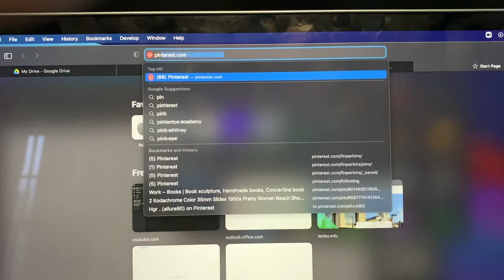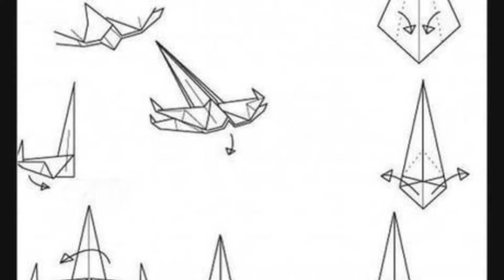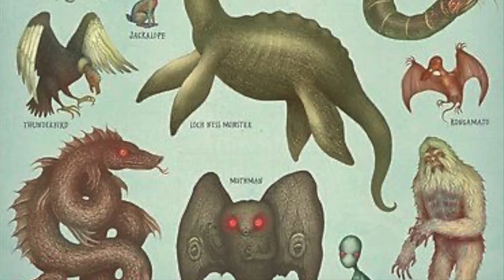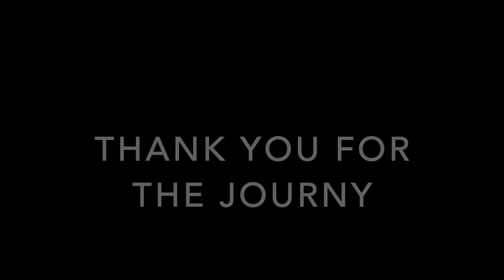Archive Final-No Voice edition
Hey friends, I didn't really like the, video audio that I put in the first one (Because I have a terrible mic). Anyway here is the no voice edition, enjoy!